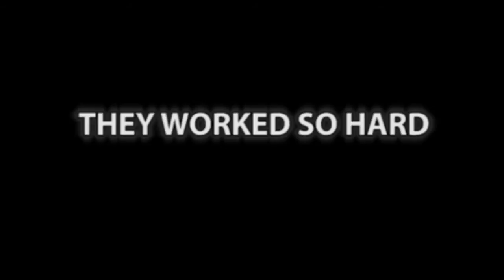Cabaret Promo LaGuardia High School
Filmed and Edited by Allegra Herman
Inspired by and music from America's Next Top Model